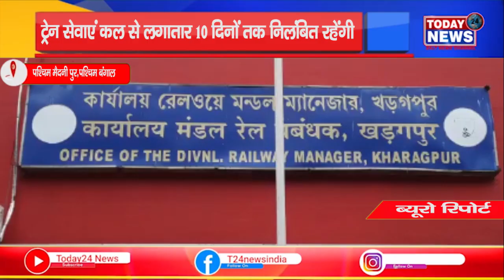पश्चिम बंगाल - ट्रेन सेवाएं कल से लगातार 10 दिनों तक निलंबित रहेंगी II TODAY24 NEWS CHANNEL 24x7 II